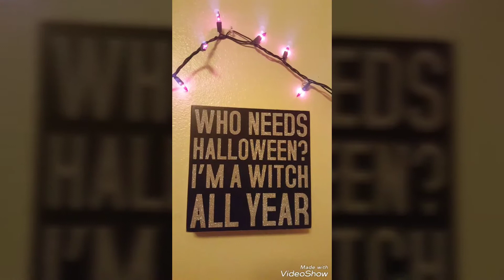GetToKnowYourWitches VR Little Cosmic Crow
Get To Know Your Witches Tag Reply Little Cosmic Crow. A fun tag with interesting questions. Thanks to Island Alien and Bean Bag Hag Wag. Please let me know if you do it too...